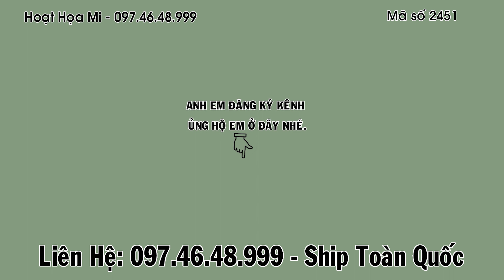Hm 2451 - Đuôi xòe hót không bỏ mỏ, chất giọng cực hay, chim thuần 95% | Hoạt Họa Mi